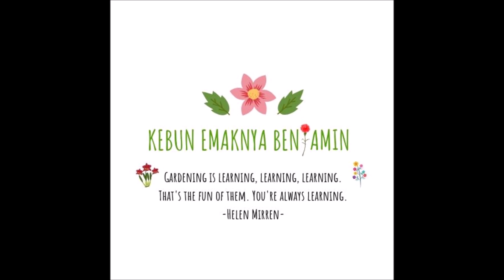Cara Memperbanyak Anggrek Cattleya agar Cepat Berbunga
Video dibuat pada 12 April dan 1 Mei 2020.

Tonton juga:
- Merawat anggrek cattleya agar cepat berbunga
- Media Tanam Anggrek Cattleya yang Bagus Bikin Subur
- 5 Penyebab Anggrek Tidak Berbunga

Hai Youtuber selamat datang di saluran kebun emaknya Benjamin, pada video ini saya ingin ngomongin bagaimana cara memperbanyak anggrek cattleya agar anggrek cattleya cepat berbunga.

Bulb Cattleya yang sudah pernah mengeluarkan bunga tidak akan mengeluarkan bunga lagi, namun akan tumbuh tunas baru yang dari tunas baru tersebut bisa saja muncul bakal bunganya.

Saat Cattleya satu sampai dua tahun dirawat bisa kita repotting, mengganti media anggrek nya dan dilakukan pemisahan bulb Cattleya.

Buatlah minimal 3 bulb di satu pot. Setelah di ganti medianya, taruhlah sementara waktu Cattleya ditempat teduh. Cattleya ini jenis anggrek yang tahan panas seperti Dendrobium dan Vanda, namun jangan kena sinar matahari sangat terik ya, bisa gosong daun nya!.

Cattleya tidak menyukai sinar Matahari langsung sepanjang hari. Tapi mereka senang mendapat sinar langsung di pagi hari selama 4-5 jam sehari, atau sinar terang sehari penuh.

Bila daunnya berwarna hijau gelap, itu pertanda Cattleya kekurangan sinar Matahari. Sebaliknya, bila kelebihan sinar, warna daunnya akan menjadi hijau kekuningan.

Sinar Matahari yang cukup akan membuat Cattleya rajin berbunga. Selain merangsang pembentukan bunga, sinar Matahari juga membuat tanaman lebih kuat, tahan serangan penyakit dan mampu mengumpulkan makanan cadangan.

Makanan cadangan ini akan tersimpan di dalam bulb. Bulb yang padat berisi akan rajin menghasilkan tunas dan bunga. Cattleya akan rajin berbunga pada lingkungan bertempreatur antara 15-35 derajat Celcius. Air juga merupakan kebutuhan pokok bagi Cattleya.

Cattleya memerlukan penyiraman secara teratur, namun ia juga memerlukan waktu kering beberapa saat, sebelum disiram lagi. Saat disiram, akar akan menyerap air sebanyak-banyaknya untuk disimpan dalam akar maupun bulb